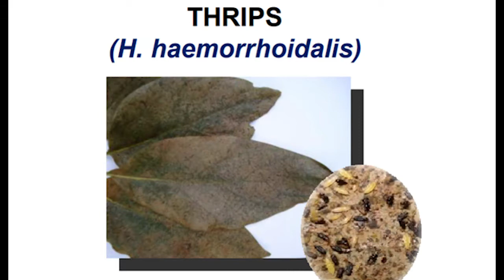¿Qué son los trips?😱